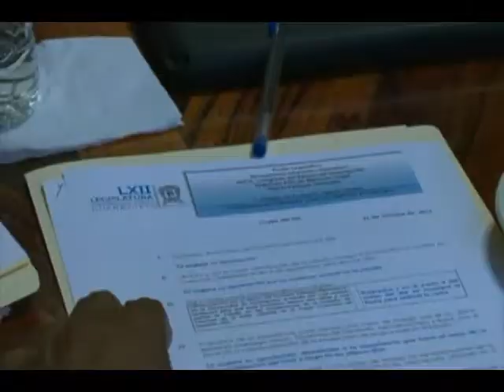Bajio Noticias - Esperan acciones contra "coyotes"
A pesar de la voluntad política mostrada, todavía no hay acciones concretas contra "coyotes" que buscan el menor precio para las cosechas.